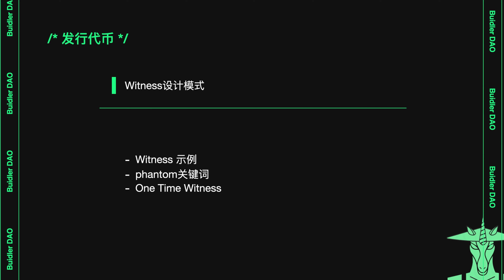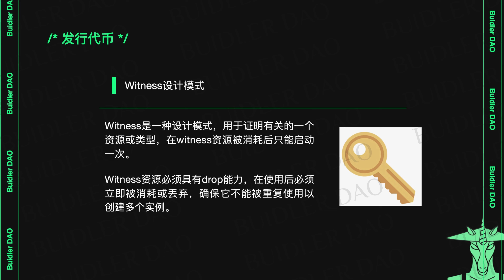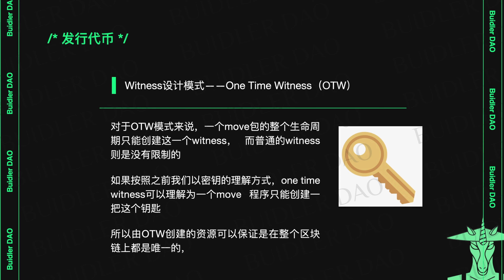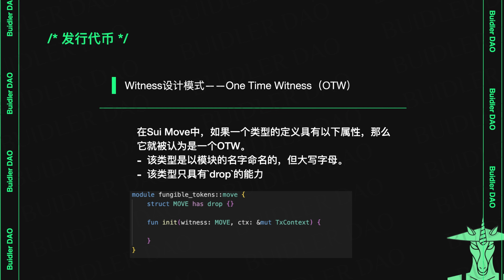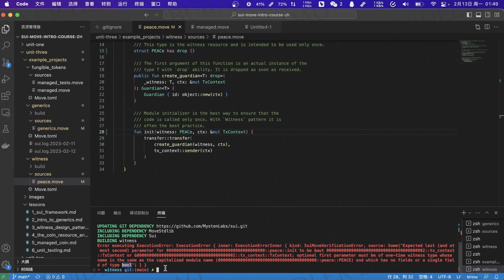《SUI MOVE中文系列课程》SUI官方认证 Move智能合约语言入门指南 Lesson 3-3 Witness设计模型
本系列为BuidlerDAO与SUI官方合作，共同打造的中文系列教程，让更多对SUI MOVE有兴趣及未来想到SUI公链开发项目的伙伴能够拥有一个良好学习环境，以及BuidlerDAO为广大伙伴所建立的学习平台。

华伦巴菲特：「最佳的投资，是投资于可以发展自我的任何事物。」
视频简介：
1. Witness 示例
2. phantom关键词
3. One Time Witness

本课程由BuidlerDAO教育公会筹备，可前往discord的教育公会频道提交作业、查看代码、学习更多课程，也可添加vx davion3660，加入Buidler Mooc讨论群，与老师和听众讨论交流。  讲师：Chris，Buidler DAO布道师，合约审计工程师，beosin，movebit安全研究员